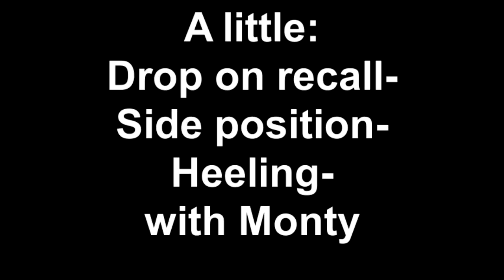A little: Drop on recall- Side position- Heeling- with Monty